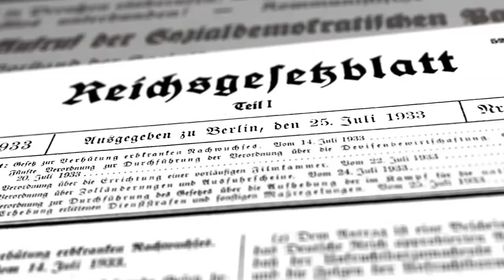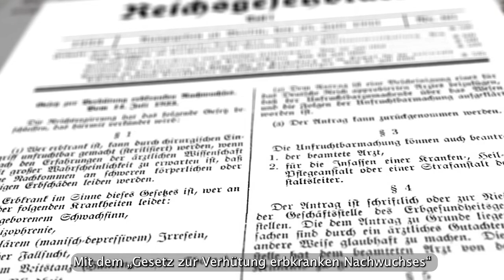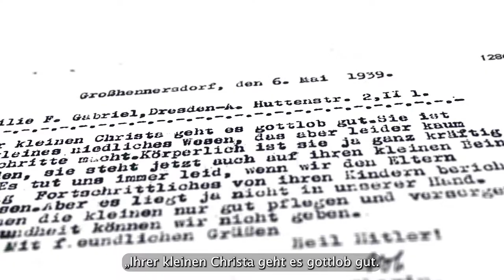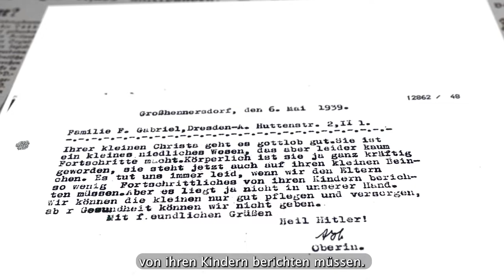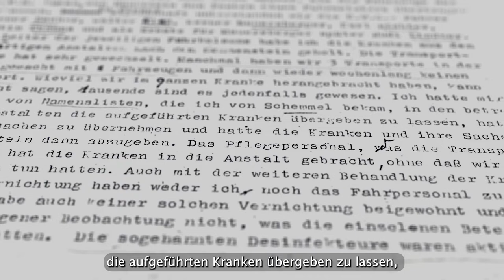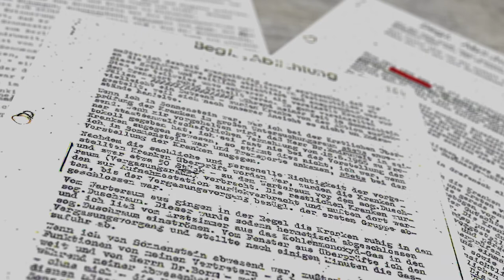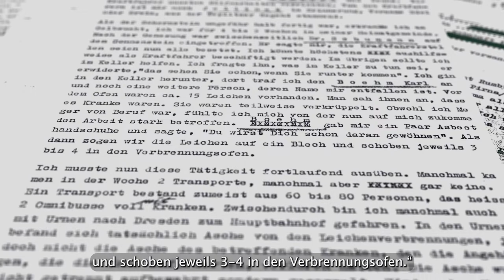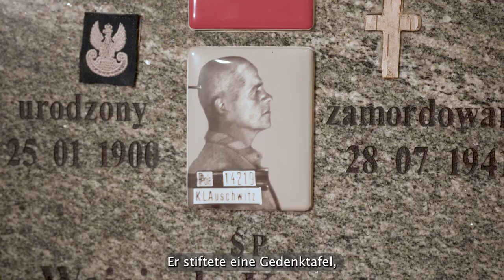Offizieller Film der Gedenkstätte Pirna Sonnenstein ind Sachsen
In der Heil- und Pflegeanstalt Pirna-Sonnenstein ermordeten die Nationalsozialisten in den Jahren 1940 und 1941 rund 13720 vorwiegend psychisch kranke und geistig behinderte Menschen. Sie wurden im Rahmen der nationalsozialistischen Krankenmorde, der sogenannten „Aktion T4“, in einer Gaskammer im Keller der Anstalt umgebracht.